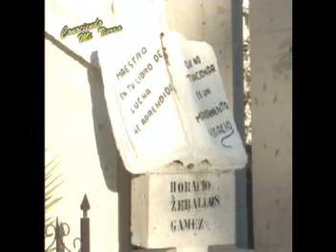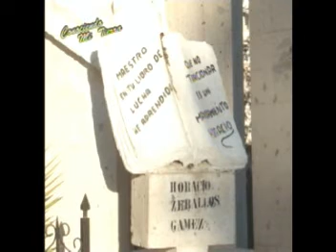Horacio Zeballos G mpg1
Homenaje a Horacio Zeballos Gamez, nacio en Carumas, Moquegua y fue un lider sindical del magisterio.. Fundo el SUTEP.